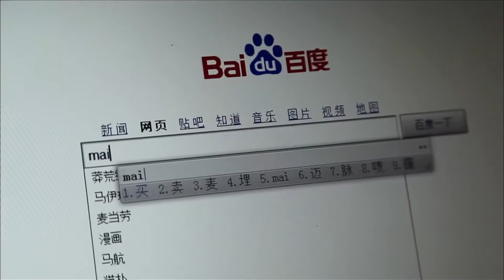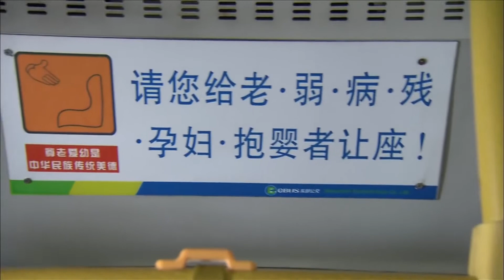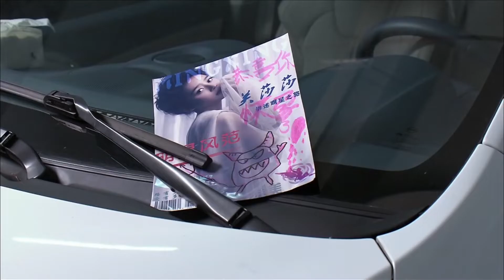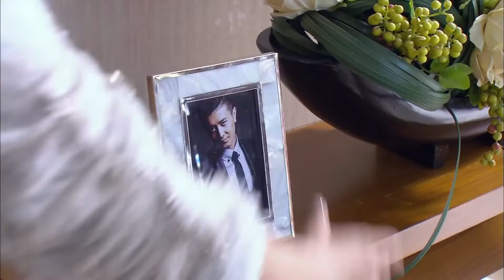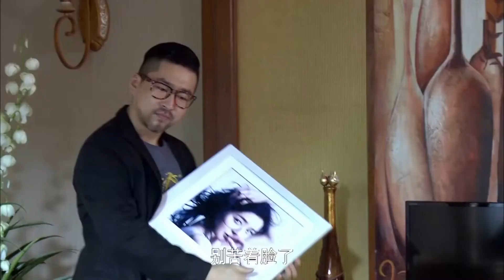《御姐恋爱记》第03集｜袁弘“高富帅”对高冷御姐女强人一见钟情便展开一场攻略穷追不舍的爱情旅程（袁姗姗、应采儿、袁弘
导演：杨阳
主演：袁姗姗、应采儿、袁弘、乔振宇
《御姐恋爱记》讲述赵苏杭、陈爽和关莎莎是高中同学，却因为同时喜欢一个男生闹得不可开交，成为死敌。若干年后，三人在派出所尴尬重逢，此时的关莎莎已经是大明星，陈爽是一个出租车司机，赵苏杭则是律师。关莎莎意外怀孕，身为男友的当红小生段煜害怕影响星途对她避而不见，关莎莎隐居于一高档小区待产，碰上宅男余小奇，两人莫名成就一段感情。陈爽也意外怀孕，同样开出租的老公李飞翔却十分不靠谱，主张经济条件不佳的情况下坚决不能要孩子，嫂子又假装怀孕与他们争夺父母的房产，内忧外患之下陈爽竟然决定生下来。赵苏杭则结婚多年一直想要孩子却死活怀不上，同样身为律师的老公曹思达三代单传，抱子心切，两人由此产生隔阂。赵苏杭帮一对极品父母打离婚官司，被迫收留了被遗弃的孩子小皮球，意外也成为了“母亲”。天使就是这样，以不同的方式悄悄降临